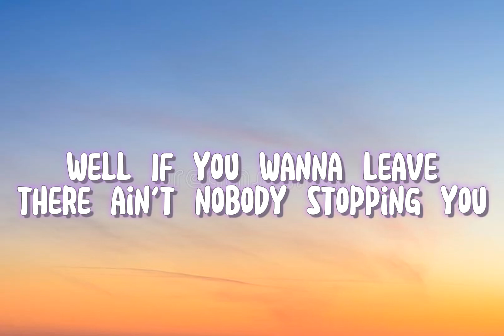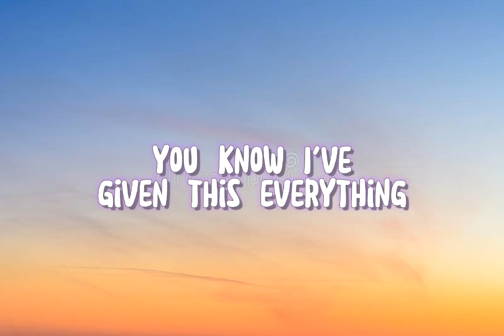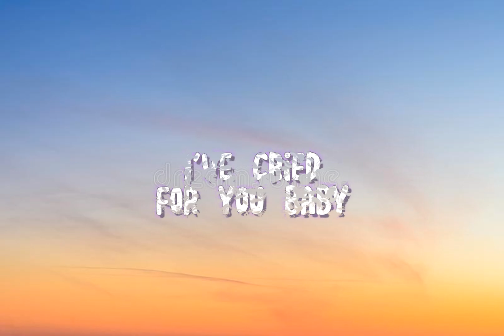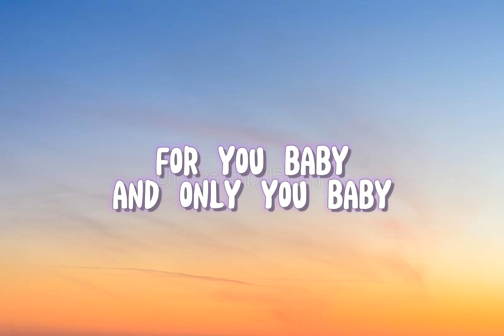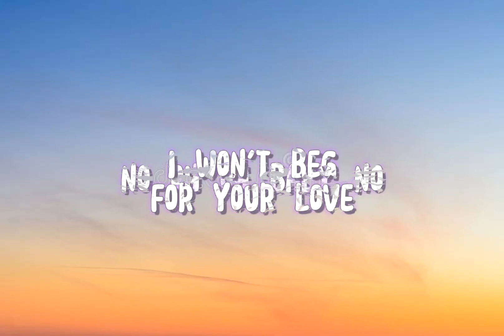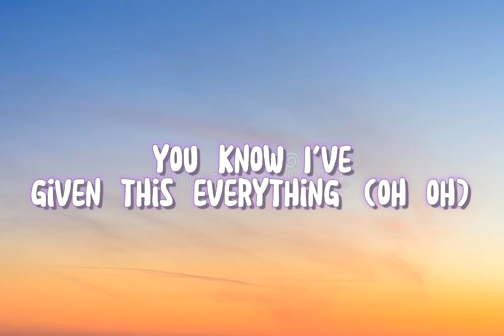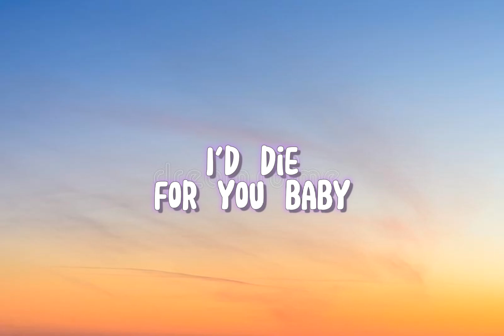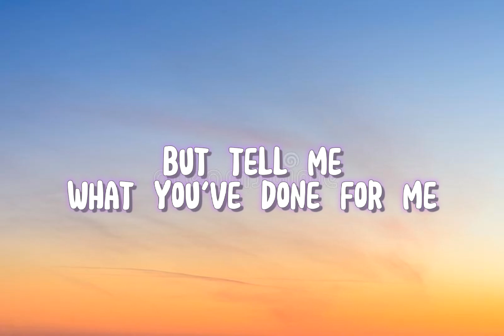Charlie Puth - Done for me (Lyrics) Ft.Kehlani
Lyrics here:
Ooh, ooh-oh-oh
What you thinking?
You think that you could be better off with somebody new
(No, oh, oh, baby, no)
You say you're leaving
Well, if you wanna leave, there ain't nobody stopping you
I won't beg for your love
Won't say, please
I won't fall to the ground on my knees
You know I've given this everything
Baby, honestly, baby, honestly
I lied for you, baby
I'd die for you, baby
I've cried for you, baby
But tell me what you've done for me
For you, baby, and only you, baby
The things I do, baby
I never cheated
Deleted everyone 'cause they made you uncomfortable
These accusations
I can't apologize for something that I didn't do
Won't say, please (Oh no, I won't say, please)
I won't fall to the ground on my knees (On my knees)
You know I've given this everything (Oh, oh)
Baby honestly, (Baby honestly), baby honestly (Whoa)
For you, baby, and only you, baby (Oh)
The things I do, baby (But tell me)
Oh, tell me what you've done for me